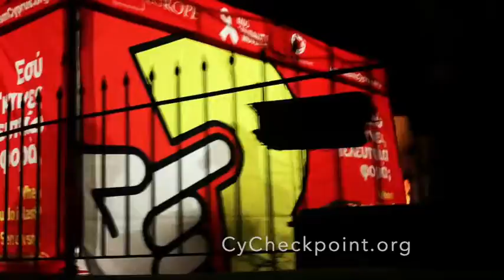Sεξετάσου | ETW 2020 (woman)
Sεξετάσου!
Ευρωπαϊκή Εβδομάδα Εξέτασης για τον HIV.

Ευχαριστούμε την Ελένη Σιδερά που δάνεισε τη φωνή της στο σποτ.

Κίνηση Συμπαράστασης για το AIDS
AIDS Solidarity Movement
URL: asmCyprus.org

Cy Checkpoint
URL: CyCheckpoint.org